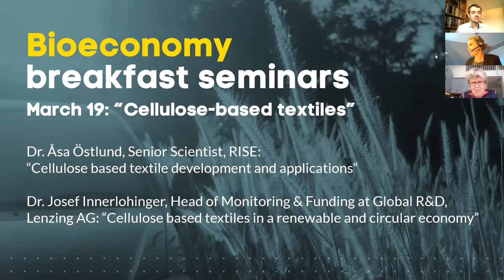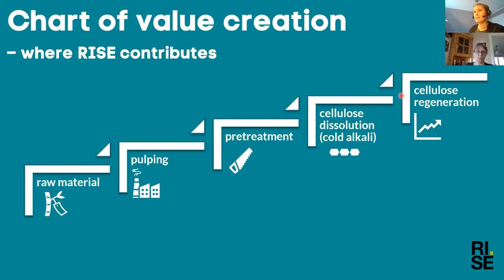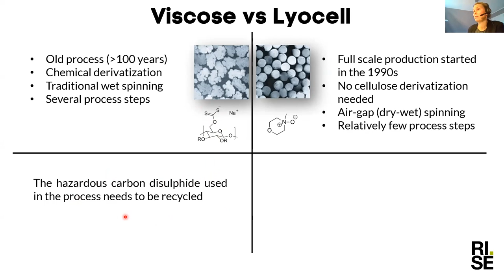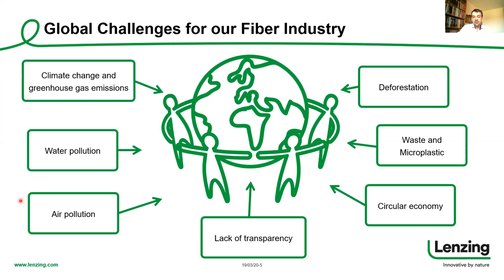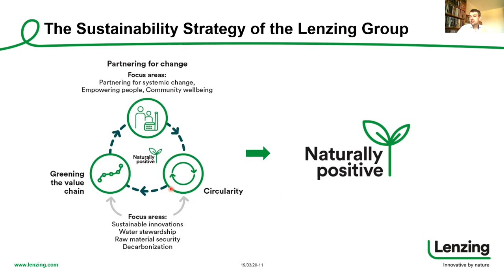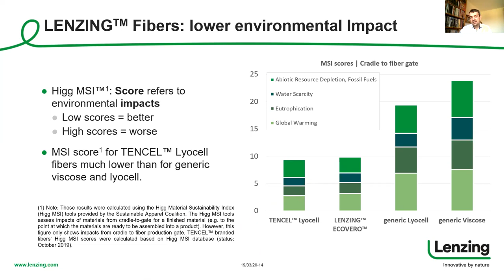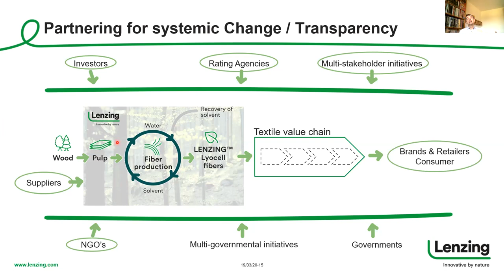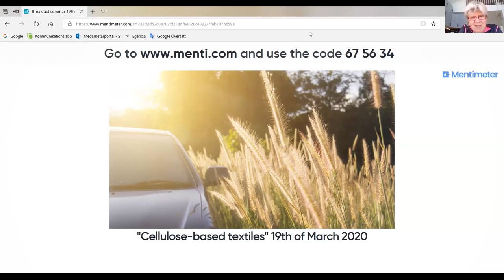Cellulose-based textiles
Bioeconomy breakfast seminar 19 march 2020
Presentations by Dr. Josef Innerlohinger, Head of Monitoring & Funding at Global R&D at Lenzing AG: “Cellulose based textiles in a renewable and circular economy” and  Dr. Åsa Östlund, Senior Scientist at RISE: “Cellulose based textile development and applications“.